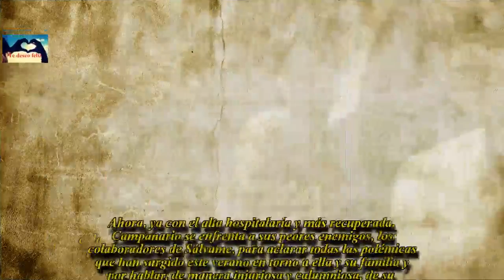María José Campanario, en pie de guerra contra Sálvame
La mujer de Jesulín de Ubrique ha presentado una demanda a tres colaboradores del programa por hablar de manera injuriosa y calumniosa sobre su enfermedad